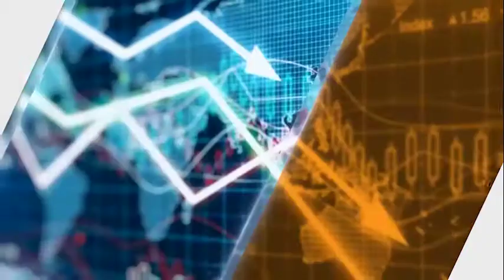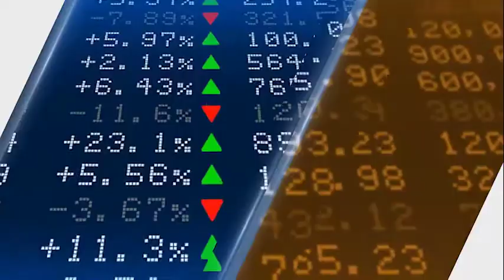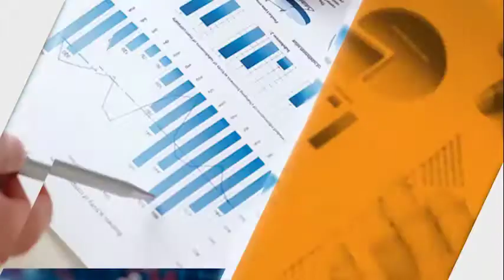Pakistan's soaring Debt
PRIME Institute

Our primary focus is to analyse the domestic and international policies of the Federal Government. Do such policies expand or inhibit liberty? If policies restrict freedom, we work to correct that. For example, why is Pakistan ranked 126th in Economic Freedom? Should the government be involved in the industry? What policies should be adopted to protect Pakistani citizens? And many such questions. Our philosophy can be described as Libertarian, which is generally interpretrated to mean fiscally conservative and socially liberal.

Hundreds of students apply every year to our comprehensive internship program. Our overriding concern is not with politicians, but with opinion leaders and the Pakistani public, who we reach through Op-eds, media interviews, podcasts, audiobooks, and our websites. Freedom needs a voice in Islamabad and the national media. If that is a value you share, support us, donate, or sponsor.